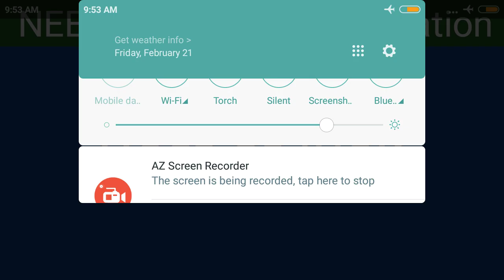NEET EXAM 2020 preparation !! क्या अभी से study start करके Govt college मिल सकती है ? जानिए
Harsahay Chopra